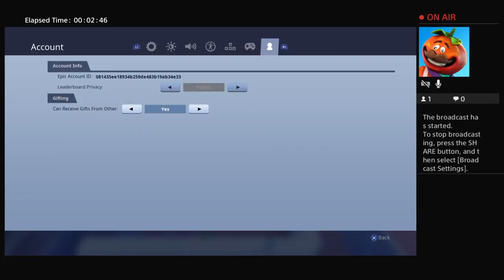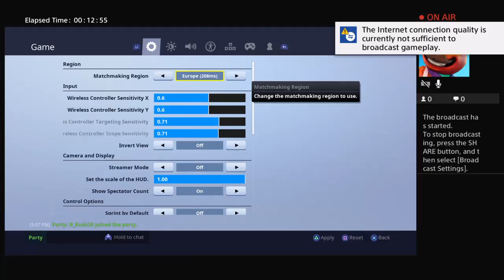Bobbysaurus20's Live PS4 Broadcast #2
Hey, viewer! I just made this YouTube channel for fun.